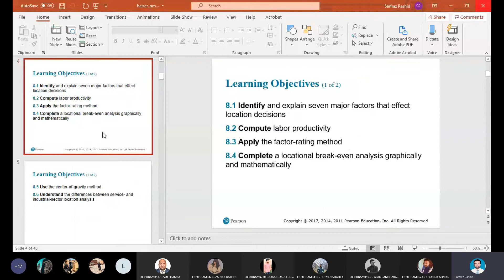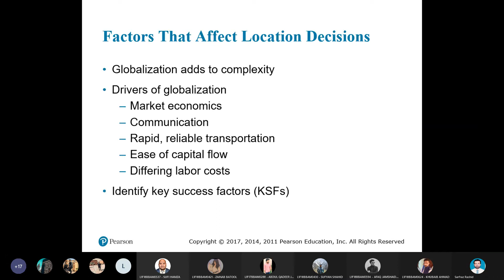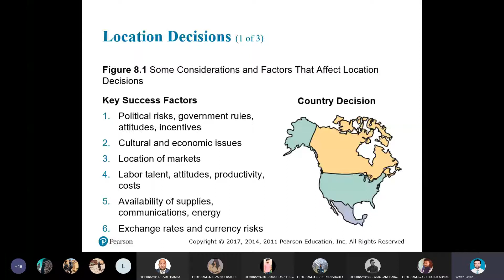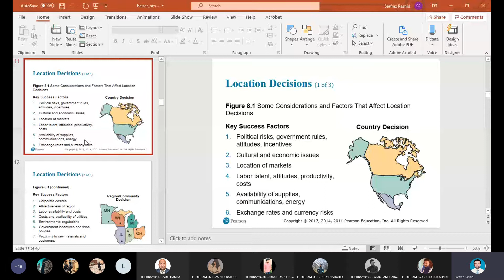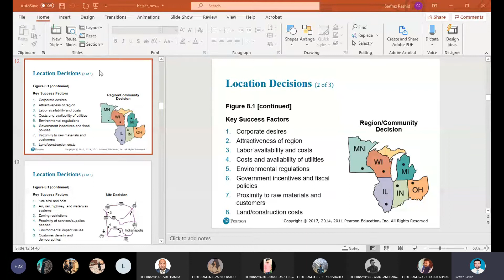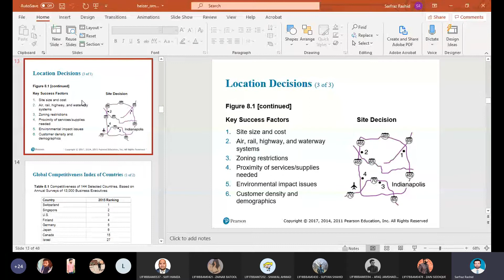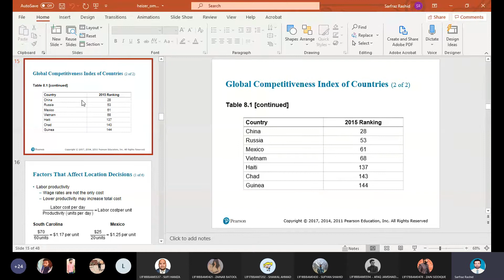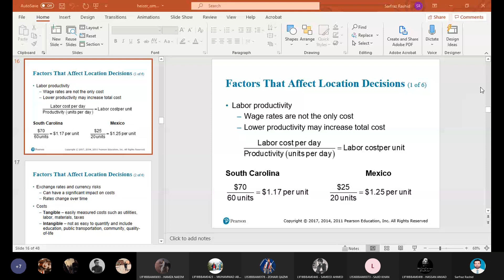Location Strategy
Importance of location